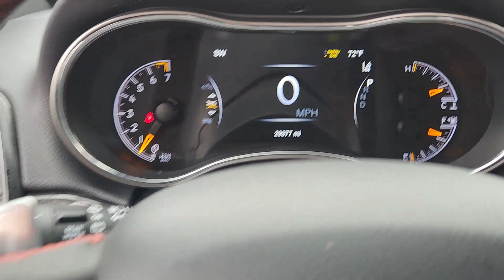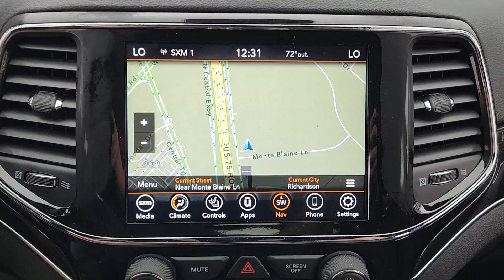2020 Jeep Grand_Cherokee Richardson, Dallas, Garland, Plano, Addison PN650717A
Bright White Clearcoat Used 2020 Jeep Grand_Cherokee Trailhawk available in 1321 Central Express Way, Richardson, Texas at Richardson CJDR. Servicing the Richardson, Dallas, Garland, Plano, Addison area.

Richardson CJDR
1321 Central Express Way

Recent Arrival! CARFAX One-Owner. Clean CARFAX.brbrGrand Cherokee Trailhawk 3.6L V6 24V VVT 4WD Bright White Clearcoat Active Cruise Control Adaptive Cruise Control w/Stop Advanced Brake Assist Cargo Compartment Cover Dual-Pane Panoramic Sunroof Full Speed FWD Collision Warn Plus Lane Departure Warning Plus Parallel & Perp Park Assist w/Stop Power Tilt/Telescope Steering Column Protech II Quick Order Package 2BJ Rain Sensitive Windshield Wipers Trailhawk Leather Trim Seats w/Perforation Trailhawk Luxury Group.brbrOdometer is 16620 miles below market average! 18/25 City/Highway MPGbrbrCertified. Certification Program Details: Certified. FCA US Certified Pre-Owned Details: * Roadside Assistance * Warranty Deductible: $100 * Limited Warranty: 3 Month/3000 Mile (whichever comes first) after new car warranty expires or from certified purchase date * 125 Point Inspection * Vehicle History * Powertrain Limited Warranty: 84 Month/100000 Mile (whichever comes first) from original in-service date * Includes First Day Rental Car Rental Allowance and Trip Interruption Benefits. SiriusXM 3 month trial subscription * Transferable WarrantybrbrCome see our experienced Internet Sales Team today!! Our Internet Sales Consultants have extensive product knowledge and will be happy to share with you all purchasing/leasing options.brbrBright White Clearcoat 2020 Jeep Grand Cherokee Trailhawk 3.6L V6 24V VVT 8-Speed Automatic 4WDbrbrWe continue to offer conveniences that make it easy for you to shop from home.